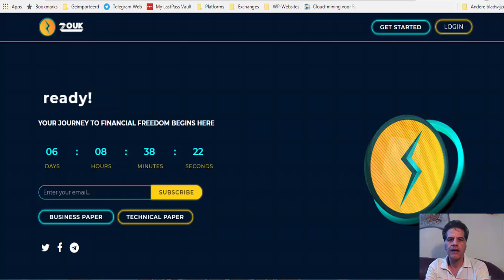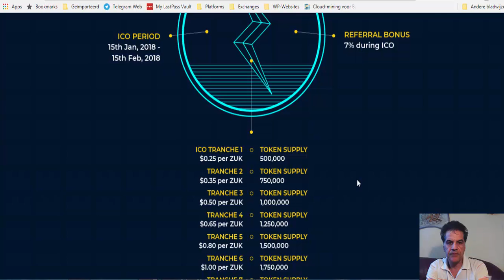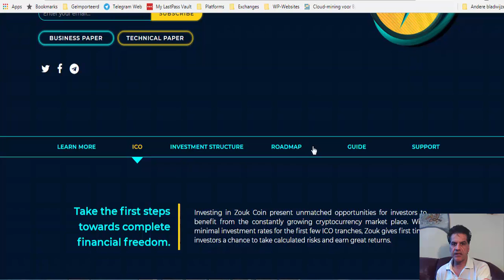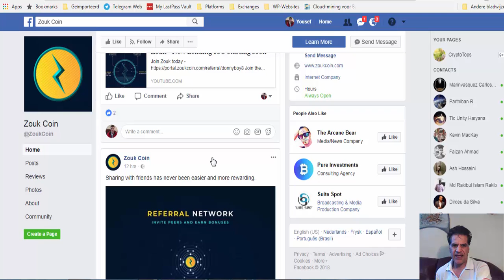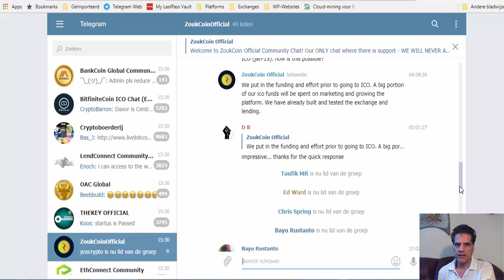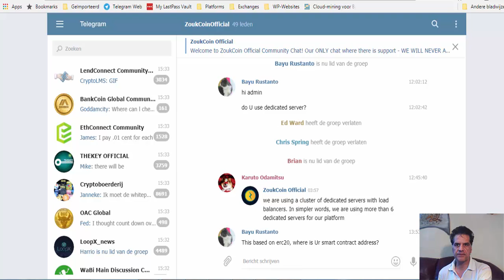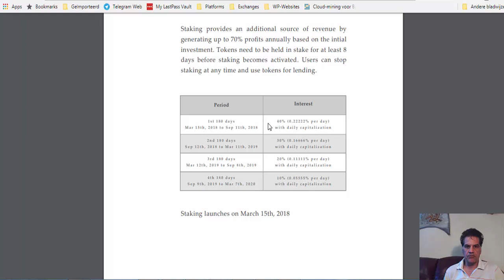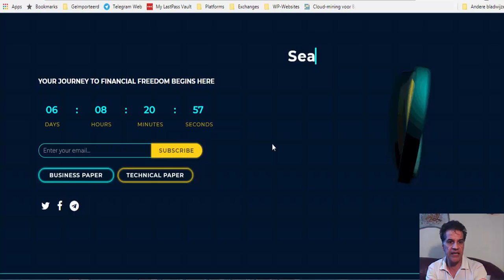Zoukcoin ICO YET another Lending Platform